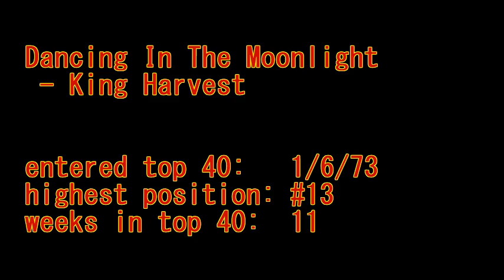Dancing In The Moonlight - King Harvest